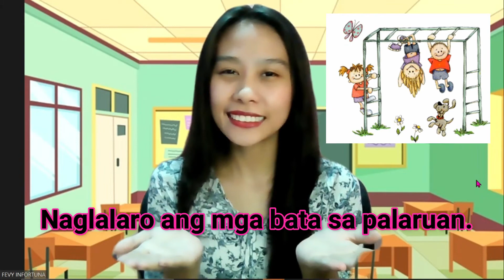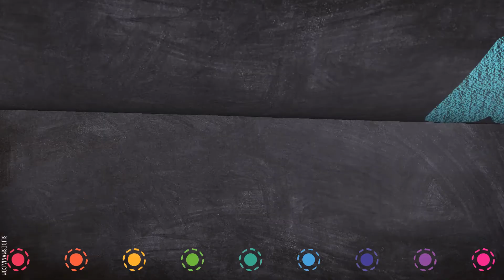Pandiwa | Wikang Filipino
Pag-aralan natin ang tungkol sa pandiwa!

Pagpapahalaga:
Kung tayo ay gagawa ng isang kilos, sana ito ay makatutulong at makabubuti sa ating sarili at sa ating kapwa.